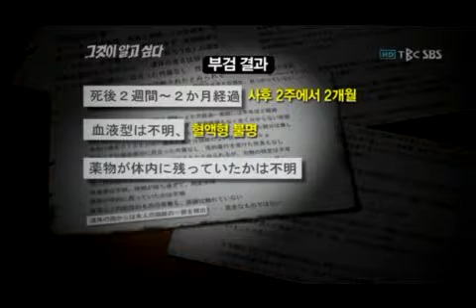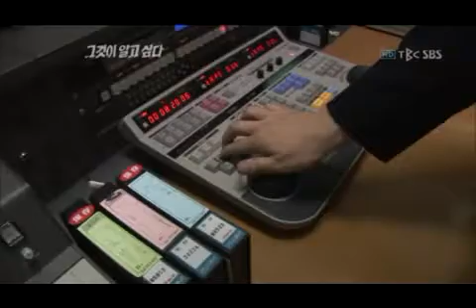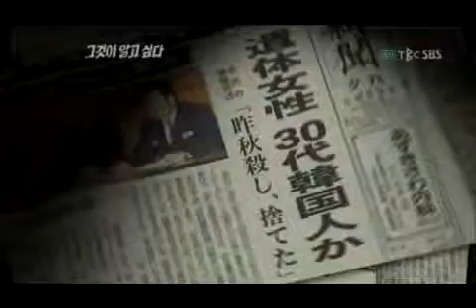首がいないの女の本音は１/9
首がいないの女の本音は